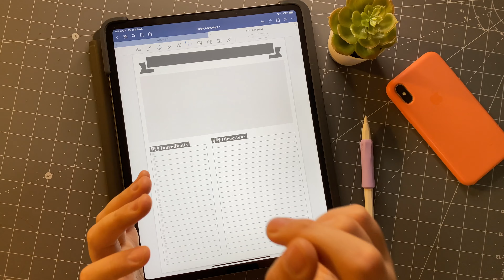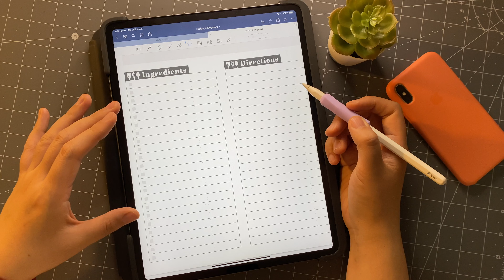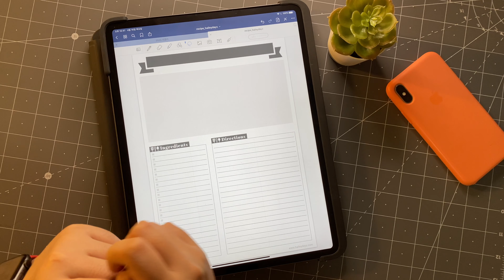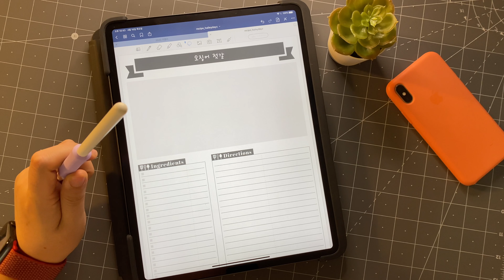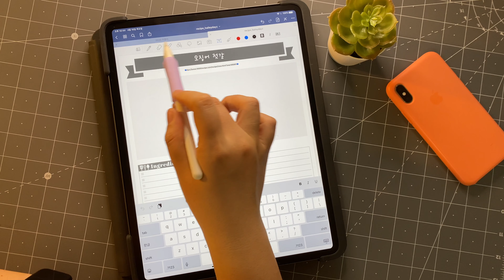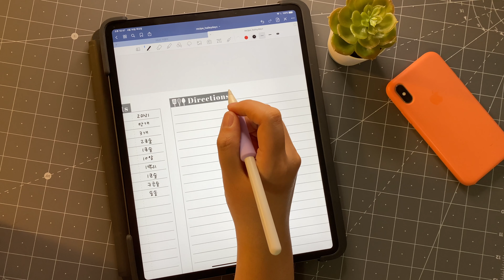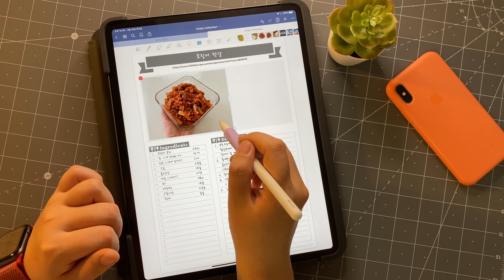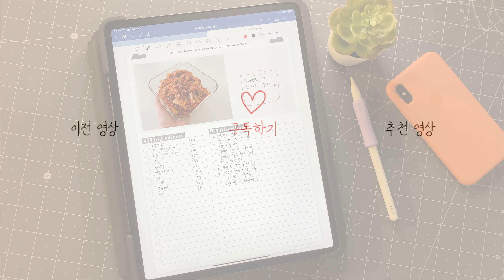🍎 아이패드로 레시피 정리하기 / 굿노트 레시피 속지 👩🏻‍🍳👨🏻‍🍳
집에있는 시간이 많아지다보니까 덩달아 요리도 많이 하게되네요.
예전부터 만들어야지만들어야지 했었던 레시피 템플릿을 만들었어요. 심플하게 만들었으니까 알차게 활용해보세용💖

감사합니당🍌

유튜브 배경음악 추천사이트(아트리스트):
위 링크로 가입시 저랑 여러분 동시에 2달 무료 혜택이있어요!

*사용하는 제품 모음(아래링크로 구매시 저에게 소정의 수수료가 지급될 수 있습니다.)
1. 촬영용 장비(저는 아마존에서 샀지만, 제일 비슷해보이는 링크예요)

2. 작업용 장비(아이패드관련 사용했던, 사용하는, 추천하는!)

3. 편집용 장비 외 사용하는 제품
-파이널컷 프로(맥용 영상편집 프로그램)
-루마퓨전(아이패드, 아이폰 앱)